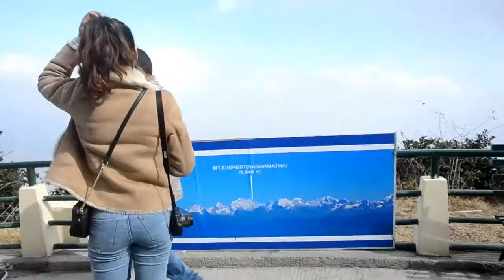ChandraGiri Visit with Family